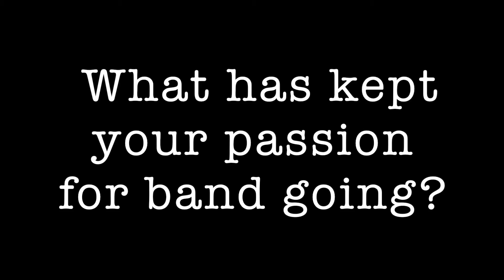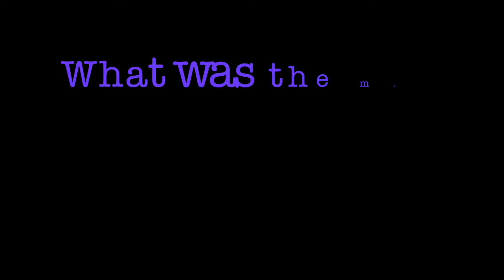BCS Spotlight - Brittany Rosendaul (Class of 2018)